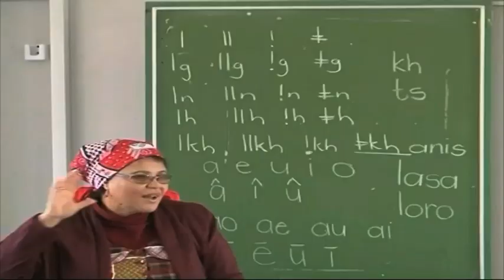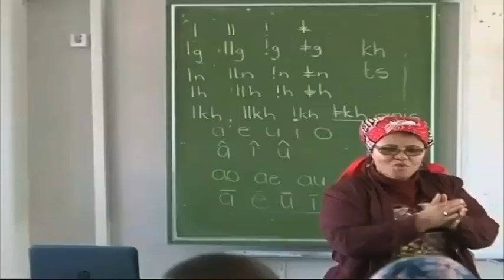Experts of Nama language to assist in promotion of Khoekhoegowab in two South African schools- NBC